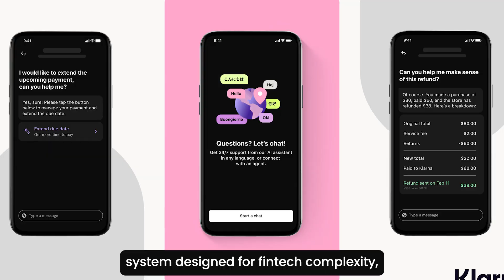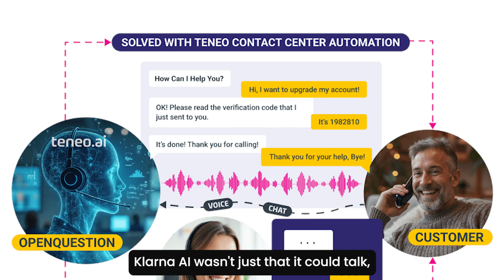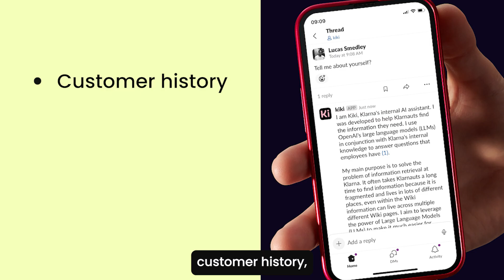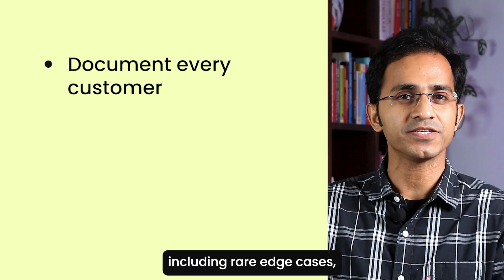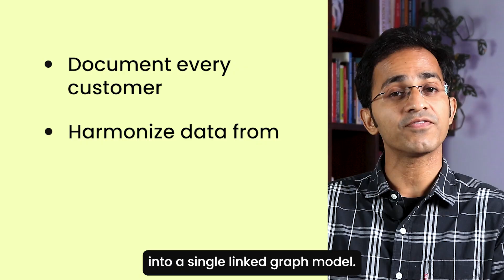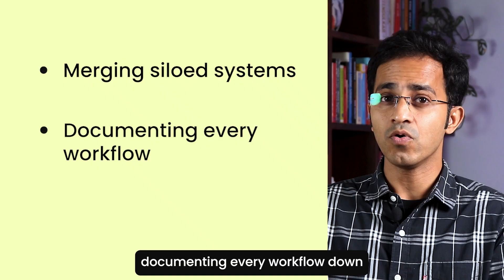How Klarna used AI to replace 700 Agents - Artificial Intelligence Story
How Klarna used AI to replace 700 Agents

In this video, I’ll break down how Klarna built one of the most advanced AI customer service platforms in fintech—handling two-thirds of all support chats, across 35+ languages, and doing the work of 700 full-time agents. From multi-agent orchestration to hybrid human+AI workflows, you’ll see how Klarna combined architecture, data, and design decisions to create speed, accuracy, and trust in customer support.

Timestamps
0:00 Introduction
 0:42 Why AI in Customer Service Matters
 2:12 Klarna’s AI System Architecture (LangGraph + RAG + Kiki)
 5:40 Performance Metrics & Technical Wins
 8:56 Where the System Hit Its Limits
 11:49 Moving to a Hybrid Model
 17:30 Key Lessons & Playbook for SaaS Teams
 19:20 Closing Thoughts

 About Me
I’m Swarnendu De, Co-founder of Innofied – SaaS and AI building software – and AllRide Apps – a SaaS platform in transport and mobility. With 17+ years in tech and product leadership, I’ve built SaaS and AI solutions for 100+ companies worldwide. I also mentor 10,000+ learners on AI adoption, SaaS scaling, and product strategy.